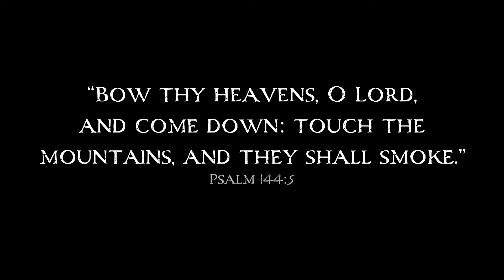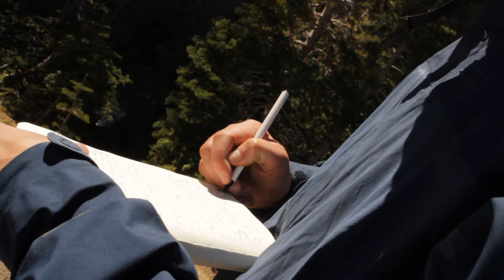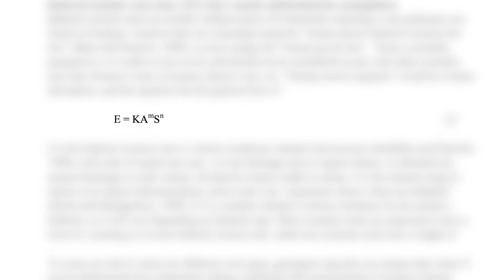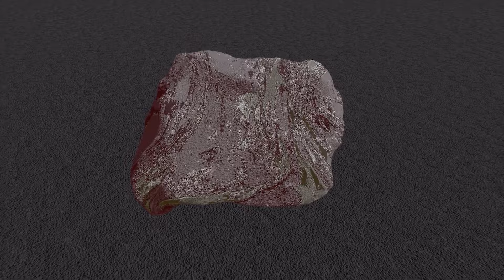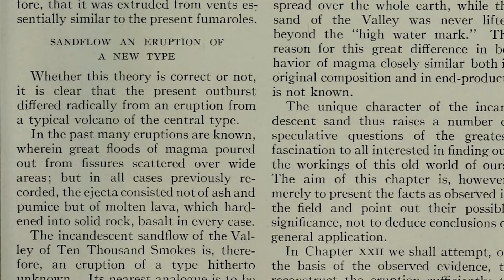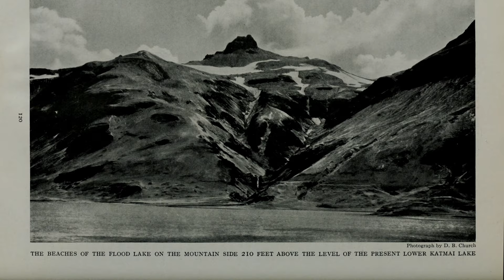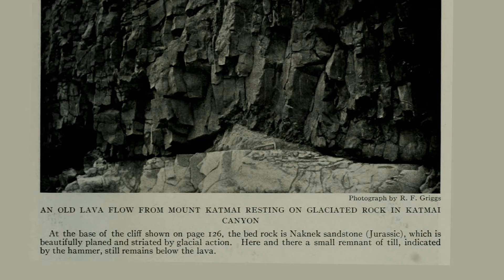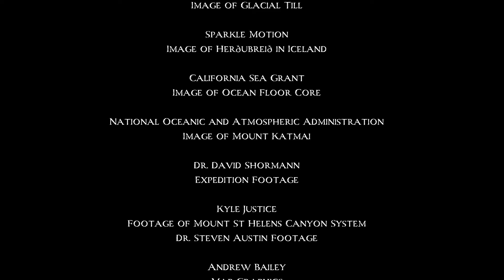Journey to Novarupta (HD)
This powerful documentary tells stories of the incredible expeditions to Novarupta, a volcanic eruption in Alaska, that shows the power of God, evidence for a Worldwide Flood, and the Biblical history found in the rock record! The most powerful eruption of the 20th century. The explorer who led four expeditions in the early 1900’s. The 1922 book that documented their epic journeys into the hostile wilderness. And the modern-day creation scientist who rediscovered that book, and picked up where National Geographic left off. Powerful evidence for the worldwide flood, and Biblical history. It all comes together in one story of a volcano thirty times larger than Mount St. Helens! See here for more details